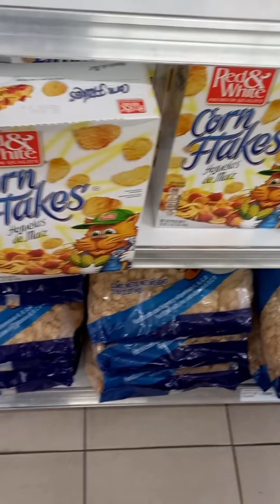*Vlog* : Spend the day with me.Venting & Grocery Shopping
Spend the day grocery shopping with me a little Venting too. Needed to talk to ya'll was so upset wasted my time getting ready showing up for something that wasn't there 😒.